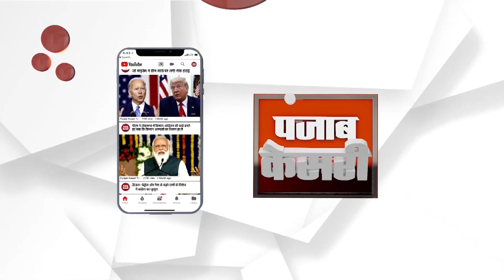मनरेगा कार्यों को लेकर डिप्टी सीएम दुष्यंत चौटाला ने की समीक्षा बैठक